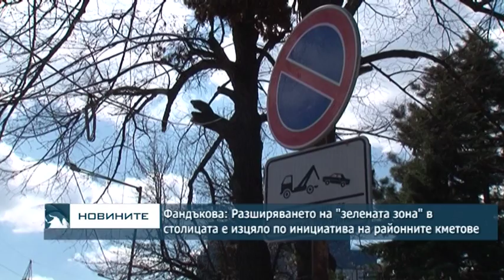Фандъкова: Разширяването на "Зелена зона" в столицата е изцяло по инициатива на районните кметове